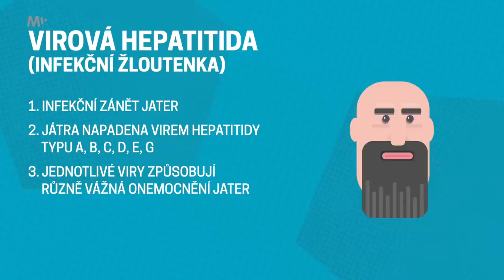25 let pije jako Dán. Takhle dopadla jeho játra!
Rozklikněte pro víc informací 👇 Vítejte u dalšího Otvoru, kde znovu vyšetříme moje játra. Magnetickou rezonanci už mám sice za sebou, ale játrům dávám docela zabrat. Tak se podíváme, co je to elastrografie jater.

Máte dotaz nebo se chcete s ostatními podělil o svou vlastní zkušenost s vyšetřením? Napište dolů do komentářů 👇